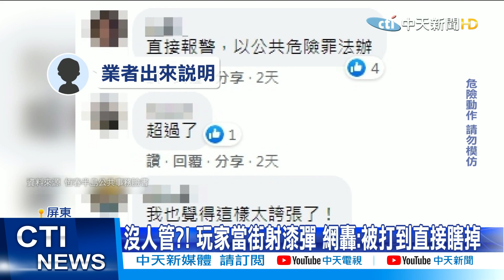【每日必看】馬路當「漆彈場」?! 4遊客近距離連開17槍 網撻伐@中天新聞CtiNews 20210329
26號下午，屏東恆春省道上有民眾目擊，竟然有4名穿著迷彩服的玩家，拿著漆彈槍在大馬路上近距離掃射，一連開了17槍，離譜行徑全都被錄了下來，影片一出引發網友怒轟，業者管不動消費者，要是哪天射瞎眼睛該怎麼辦。